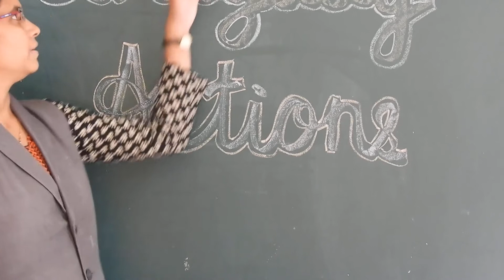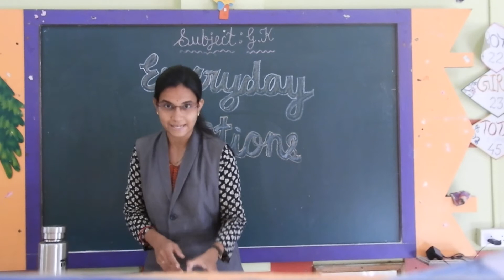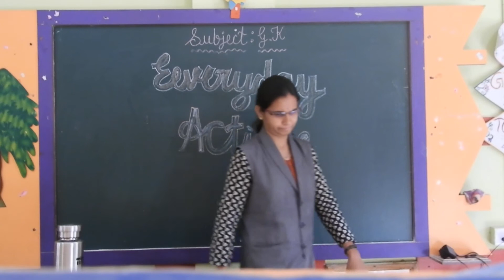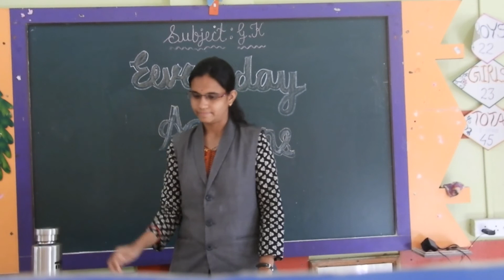Standard Sr Kg Subject G K Topic Everyday actions